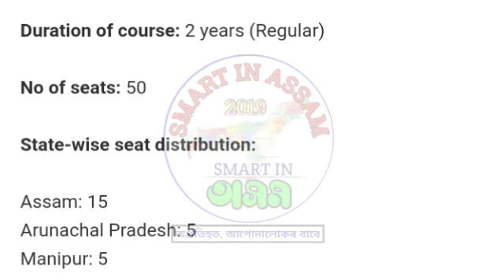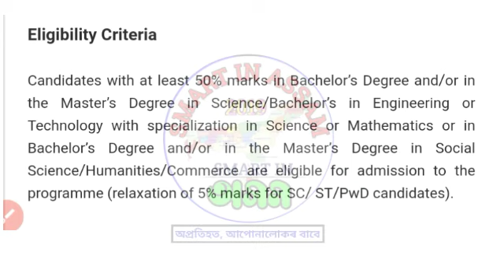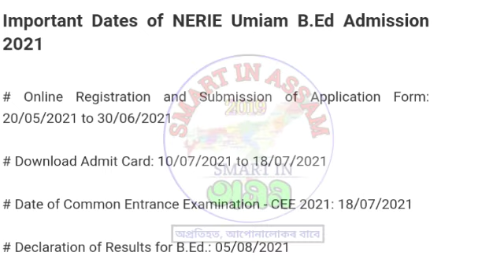B.Ed Admission 2021 || NERIE Bed Admission 2021 || NCERT Bed Admission || Eligibility, Apply Process